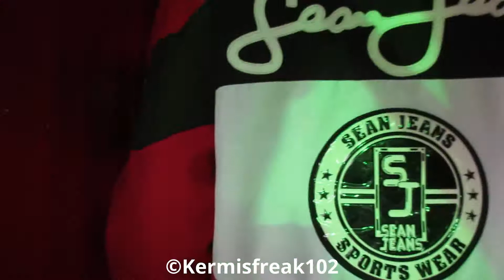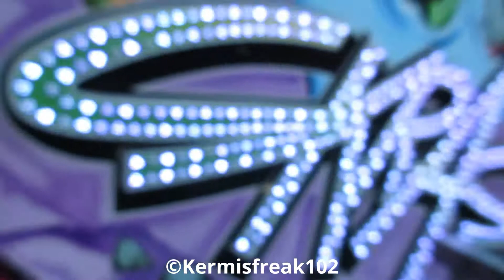Heroes City| M. Boesveld (Onride) Zomerkermis Dordrecht 2016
Onride Heroes City Funhouse van M. Boesveld op de Zomerkermis Dordrecht 2016! (: